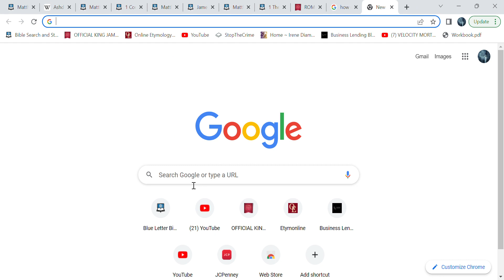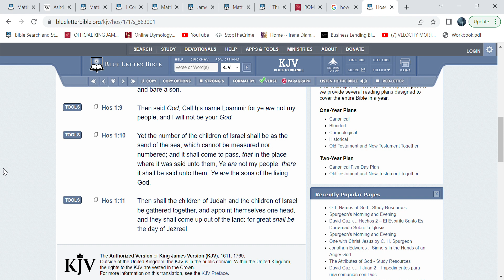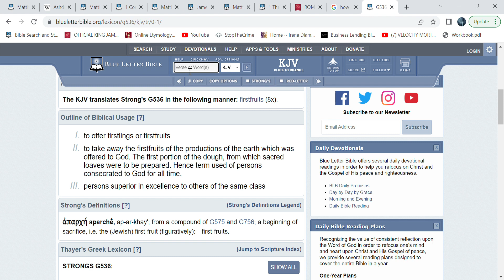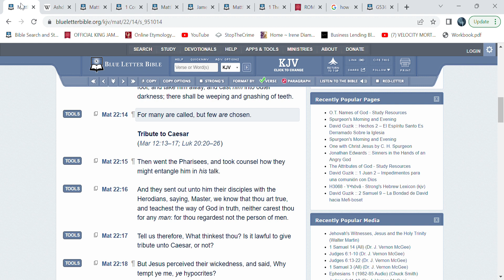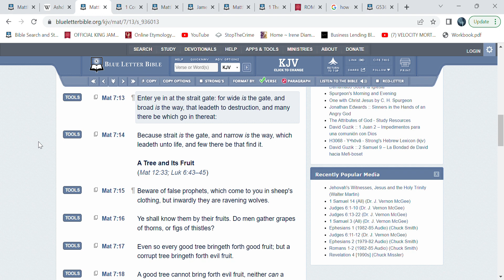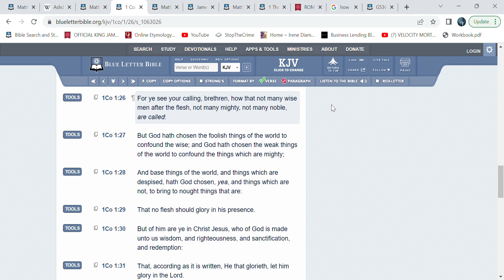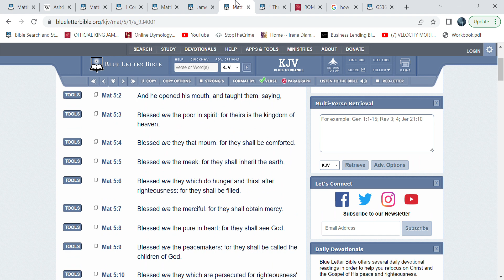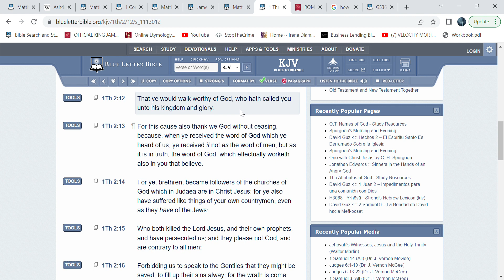For ye see your calling, brethren